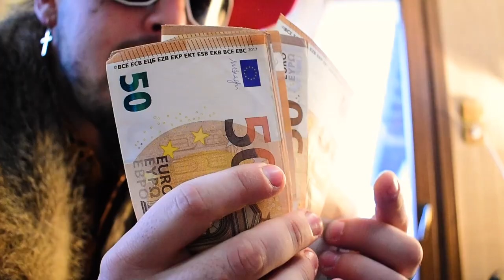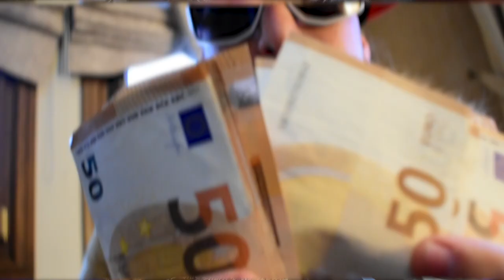Lortsos - mourmourista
All Music, Lyrics and production by Nikos Nikolaou
Video Montage: Nikos Nikolaou
2020 Nikolaou Studios Volos

Lyrics:

Bro είμαι κακός
Είμαι ο πιο κακός απ όλους
Ρουφάω το κοκο μου
μέσα απο βυζια και κώλους

Προβλέπω trap κομματια
Σαν τον Δαλάι Λάμα
Αφού όλα τα τραγούδια
λένε πια το ίδιο πράγμα

Δεν κωλωνω πουθενά
Λεω κακες λέξεις
Είμαι τόσο hashla
Που δεν μπορείς να αντέξεις

Το νοιώθεις είμαι fly
Είμαι superstar
Autograph και photograph
ζητάνε μες στο μπαρ

Το κασερι ξεχειλίζει είναι so easy
Versace να φοράω είναι so easy
Τη μπουντανα σου γαμάω είναι so easy
Bobcatακι οδηγάω so easy

Μourmourista
Βάλε το παιδί σου να ακούσει για ναρκωτικά, πουτάνες και λεφτά!

Κυκλοφορώ με γκανια
Μέσα στο αμάξι
Και το ξέρω πως τη γάμησα
Αν τα βρουν οι μπάτσοι

Έληξε και η ασφάλεια
Απο τον Απρίλη
Είμαι γκανγκστα δε μασάει
Η γίδα το τριφύλλι

Τα γκανια είναι ψεύτικα
Όπως στα βίντεο σας
Και το αμάξι νοικιασμένο
Όπως το δικό σας

Επανω στον καρπό μου
Ταιριάζει μόνο ρολεξ
Απο την Αγιά Βαρβάρα
για να μην σε πιάνει κομπλεξ

Περίμενε εχω άλλες 7 αναφορές σε κουλ πραγματα:

hype, broski, top chick, Ελβετία, πισίνα, αεροπλάνο, hommie, chuck Norris, beef και ΜΑΝΑ ΣΟΥ